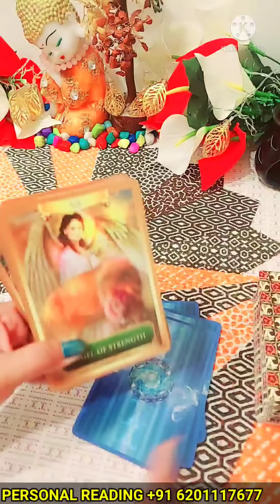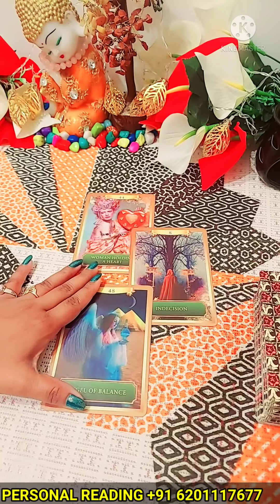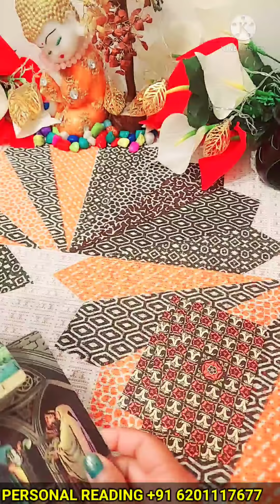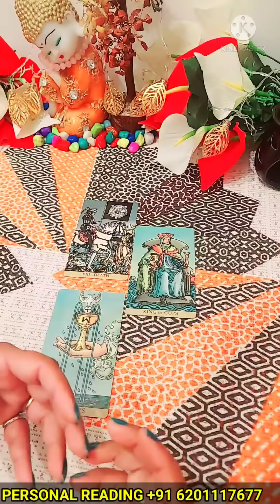KISI KA BHI NAAM SOCHIYE AUR JANIYE UNKE DIL MEIN KYA CHAL RAHA HAI?/pickacard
UNKE DIL MEIN KYA CHAL RAHA HAI